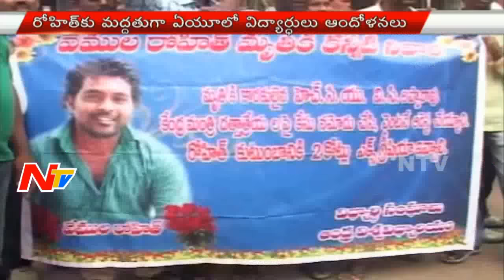University of Hyderabad : Andhra University Students Protest on Rohit''s Suicide || NTV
University of Hyderabad : Andhra University Students Protest for Rohit''s Suicide